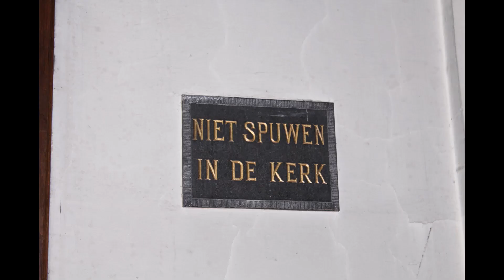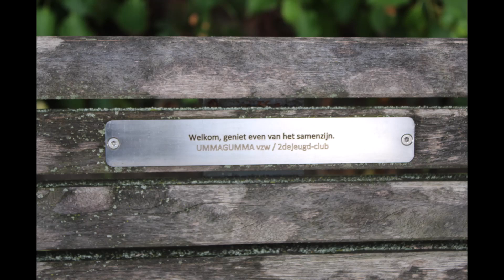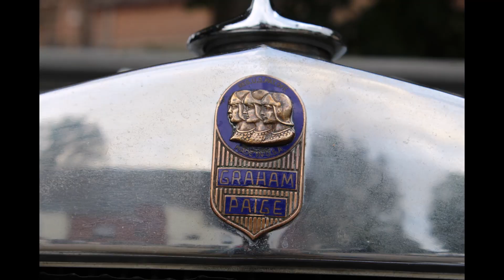's Gravenwezel 'Sint Catharina Kerk 'Parel Der Voorkempen Oldtimer Rondrit ', 2023